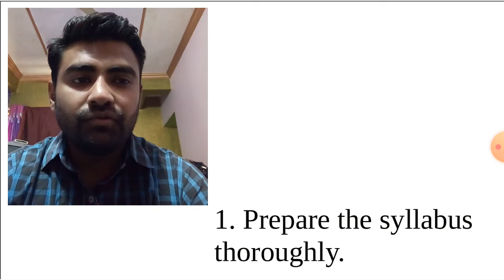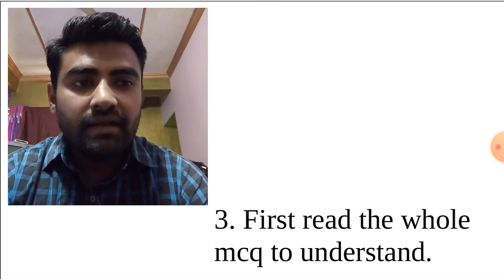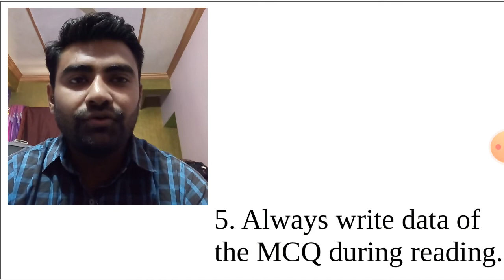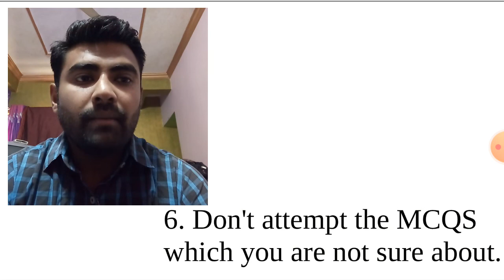How to prepare for competitive exams ll 5 Steps ll Bonus Step in the end ll